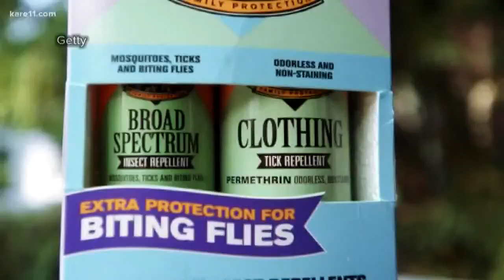Wisconsin confirms first Rocky Mountain spotted fever death